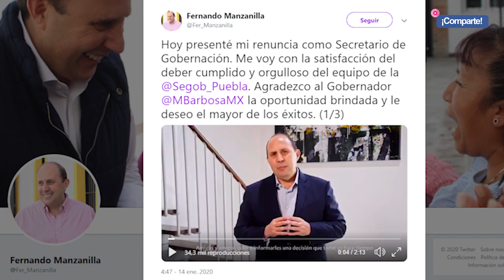Nombran a David Méndez como titular de la Secretaría de Gobernación en sustitución de Manzanilla.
David Méndez Márquez, quien fungía como subsecretario de Desarrollo Político, sustituirá a Fernando Manzanilla Prieto en la Secretaría de Gobernación, después de que el titular presentará su renuncia tras la revelación de un supuesto complot en contra del gobernador de Puebla, Miguel Barbosa Huerta.